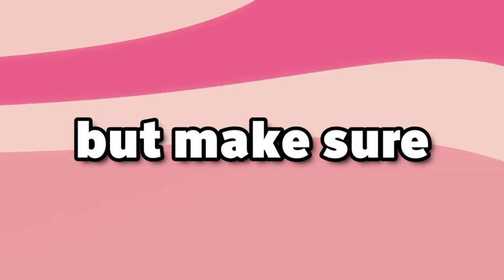Chained Together DESTROYED Our Friendship..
• As always we hope you enjoyed the video as we had and will continue to be as honest as possible what / when we play. No filters, no script, just two followers of Christ having fun playing some games. We will ALWAYS think as viewers, not creators, meaning we will not change / be corrupted IF we get more viewers. Come join us on our journey, and stick around so we can get to know you. We would appreciate it if you liked and comment as we spent a lot of time on these videos. Thanks gamers

• We post every Tuesday / Friday

• Join our Twitch for the full experience!